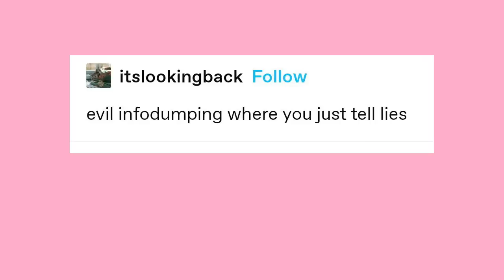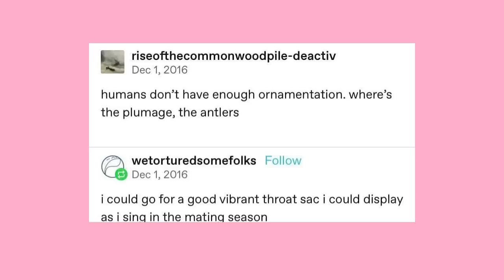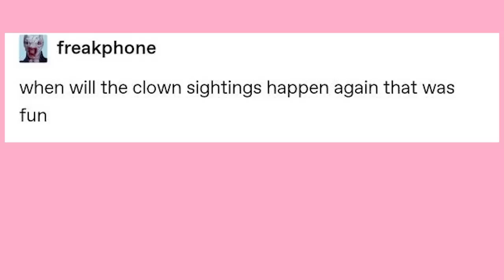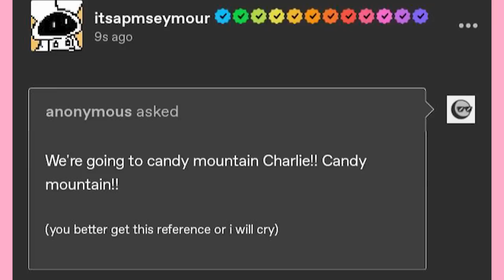Dwowning | Late Night Tumblr Posts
Got Stuff You'd like to Send? Send it to:
P.M. Seymour